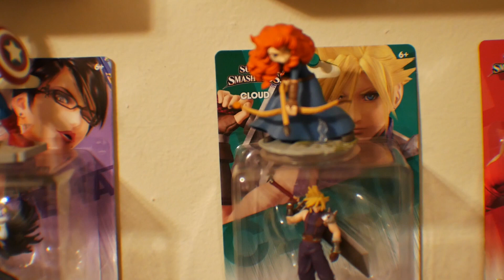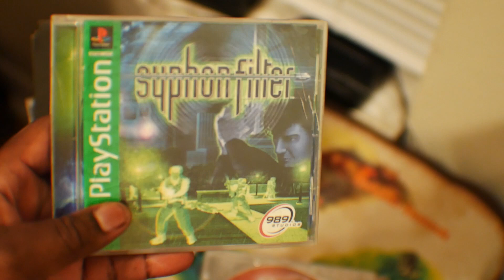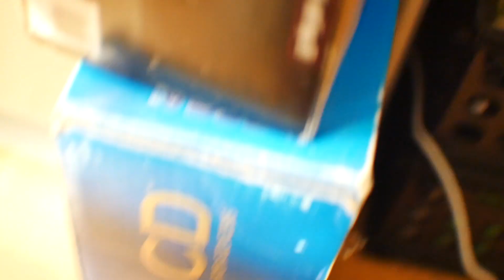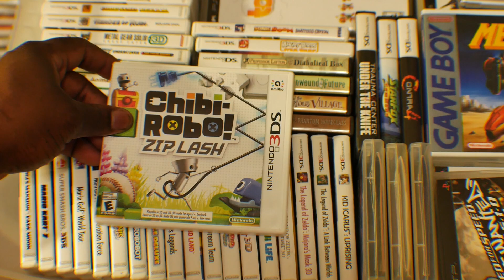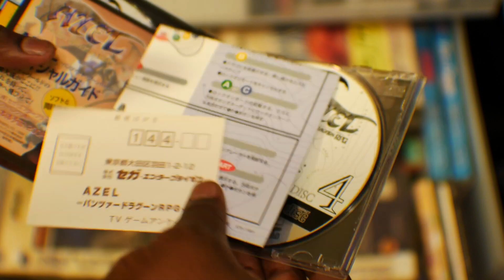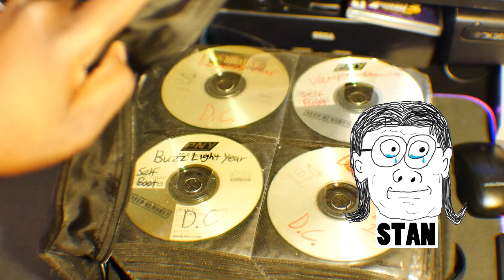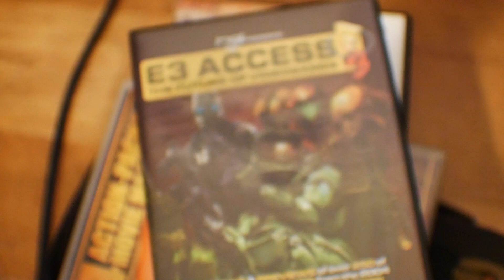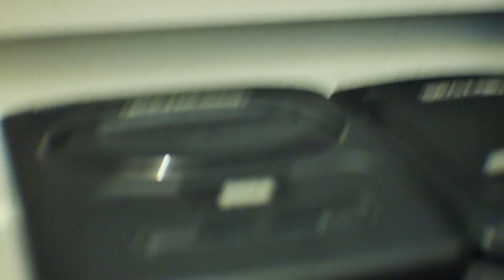My Game Room Tour 2019! Over 1,000 GAMES! | Mizzah Tee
Help in my ability to focus & expand upon Mizzah Tee Games!

Gaming
Mizzah Tee